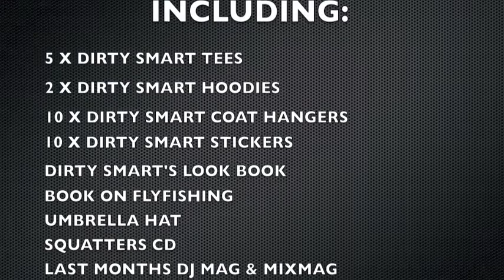DO YOU WANT TO WIN A DIRTY SMART CHRISTMAS HAMPER?...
Want to win?! It's really simple. Join the 'Dirty Smart Clothing Fan Page' on facebook
and check out the wall for details...